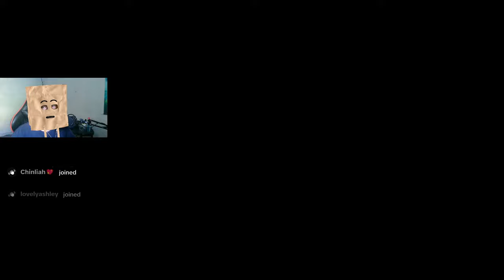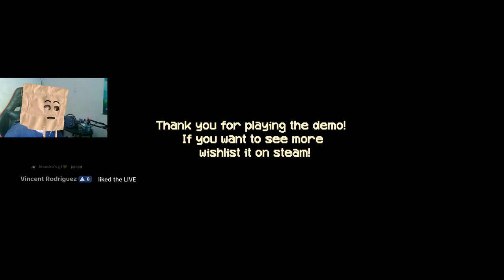Nag trabaho ako sa Haunted Minute Burger Shop.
Haunted minute burger game!